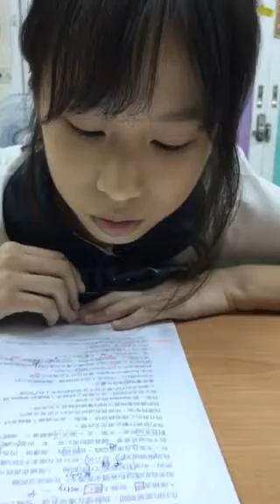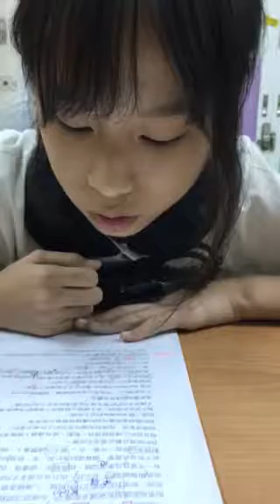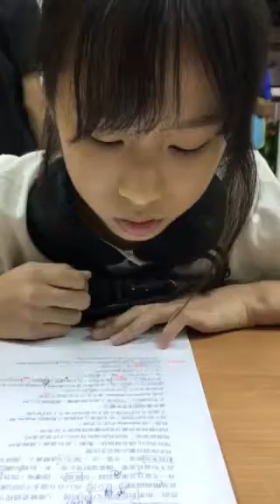婕湘-空中英語教室-邊境之旅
跟我說測試